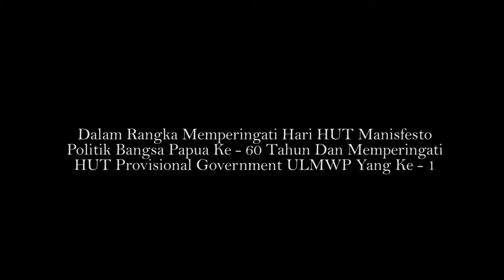HARI HUT MANIFESTO POLITIK BANGSA WEST PAPUA KE 60 TAHUN DAN MEMPERINGATI HUT PROV GOV ULMWP KE 1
POLISI INDONESIA IDIMINTASI, TEROR & MELARANG PERINGATI 60th & PERAYAAN HUT KE-I Pemerintah Sementara West Papua [ULMWP].

Port Numbay-West Papua| 1 Desember 2021 Peringati 60th manifesto politik kemerdekaan West Papua dan perayaan HUT KE-I Pemerintah Sementara West Papua [ULMWP] dihadang, idimintasi teror oleh polisi indonesia.

Kapolres Jayapura Kota, Gustav Urbinas bersama seluruh anggota kepolisian sejak pukul 08:30-18:00wwp masih berada di kamwolker kediaman ketua West Papua Caoncil.

Polisi melarang bentangkan spanduk, sambutan dan mengucapkan yel-yel Papua Merdeka. Juga membatasi rakyat West Papua yang hadir untuk menyayi, menari dan evoria lainnya serta pulang, melarang untuk bergabung bersama.

Polisi indonesia adalah benar-benar penjajah, polisi indonesia adalah benar-benar teroris, polisi indonesia adalah benar-benar pembunuh dan pemusnah orang West Papua.